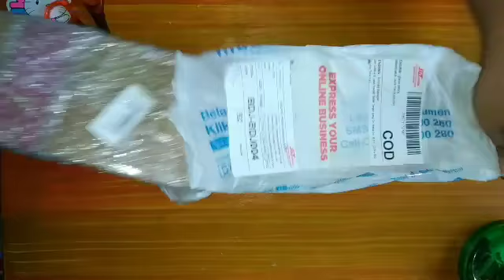Unboxing mainan anak Barbie povital mata 3D